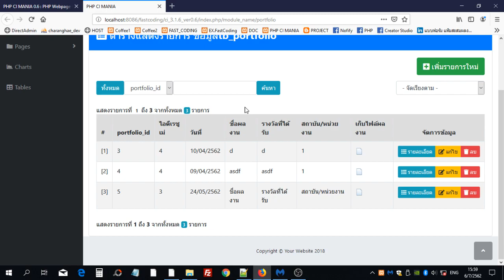PHP CI MANIA วิธีสร้างเว็บเพจง่ายๆ Generate ไฟล์ใน "คลิกเดียว"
🔥🔥 สร้างเว็บแอพพลิเคชั่นง่ายๆ ในไม่กี่คลิก 🔥🔥

- PHP CI MANIA -
" ลดเวลาเขียนโค้ด เพิ่มเวลาเรียนรู้สิ่งใหม่ๆ "
...ด้วย CodeIgniter Framework + Bootstrap Template ...